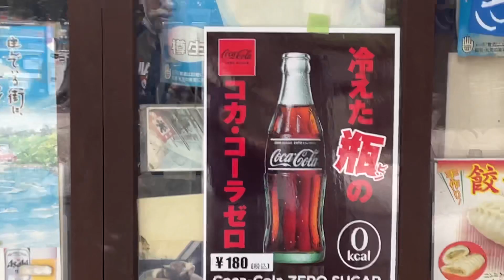井の頭恩賜公園自動販売機と売店 吉祥寺 武蔵野市 井の頭恩賜公園 井の頭公園 吉祥寺駅 吉祥寺シアター 吉祥寺武蔵野珈琲店 ピース又吉 火花【第639回令和駄菓子屋チャンネル】